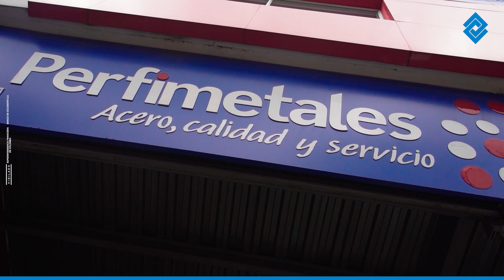Respaldamos tus proyectos, porque el hacer nos une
Historias que llenan el corazón y nos inspiran. 🙌 Junto al Fondo Nacional de Garantías estamos del lado de los proyectos de los colombianos para que sigan construyendo su futuro, porque el hacer nos une. ​🤝